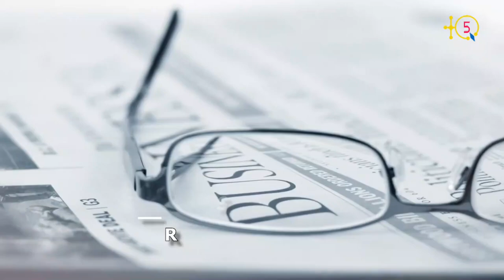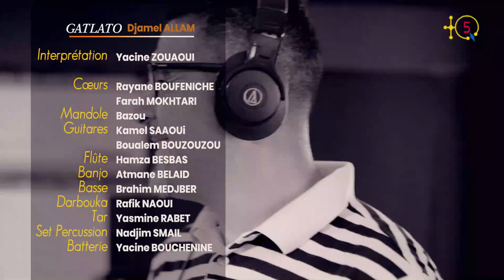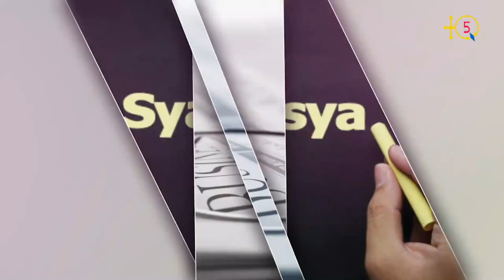À l'occasion du nouvel an amazigh 2971 Yacine Zouaoui vous dédie cette belle reprise de Djamel Allam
Yacine Zouaoui est un talentueux artiste kabyle qui nous a habitué à des belles reprises de nos chanteurs célèbres dont Slimane Azem, Idir, ... à l'occasion du nouvel an amazigh 2971 il nous dédie cette belle reprise de Djamel Allam.

Voici le message de Yacine Zouaoui et que vous pouvez entendre dans cette vidéo:

« Ilmend n umenzu n yennayer 2971, imeddukal n unaẓur Jamal Ɛallam saramen-awen aseggas ameggaz. Ad awen-d-hdun tizlit GETLATU ara d-yurar ucennay Yasin Zwawi.

ASEGGAZ N RBEḤ D TALWIT A l’occasion du nouvel an Amazigh 2971. Les amis de Djamal ALLAM vous présentent leurs meilleurs vœux de bonheur via cette interprétation de « GATLATOU ».

TQ5 Media